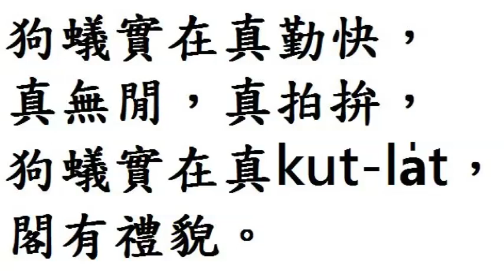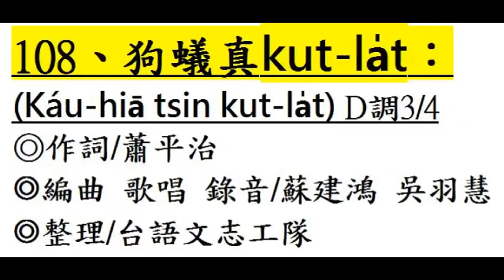台語囡仔歌漢羅版(08/61)附卡拉OK： ◎作詞/ 蕭平治 ◎編曲 歌唱 錄音/ 蘇建鴻 吳羽慧